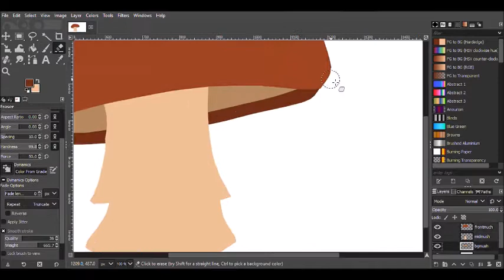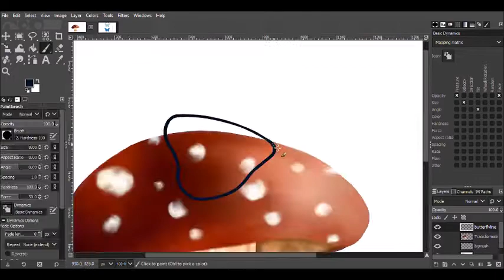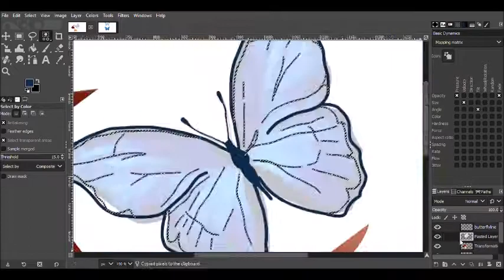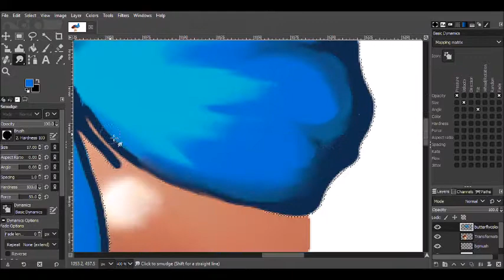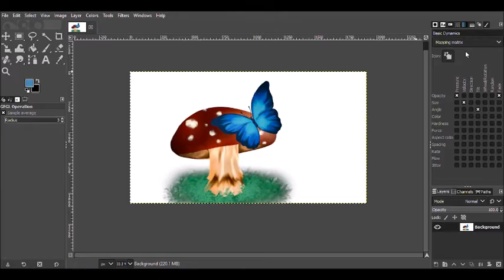Mushroom and Butterfly - Speed Paint - Digital Art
My first time drawing a mushroom and butterfly on Gimp. All done with a mouse haha. Very tired, but this was very fun to make. Enjoy